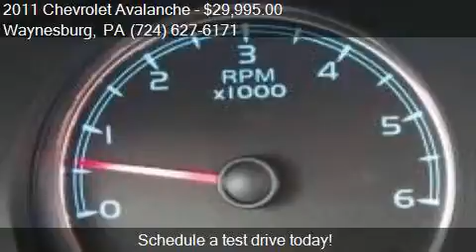2011 Chevrolet Avalanche LT 4x4 4dr Crew Cab Pickup for sale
This 2011 Chevrolet Avalanche LT 4x4 4dr Crew Cab Pickup is for sale in Waynesburg, PA 15370 at Bortz Chevrolet Subaru.

Engine: 5.3L V8
Transmission: Automatic 6-Speed
Color: Black
Mileage: 39496
Contact Bortz Chevrolet Subaru 249 E Roy Furman Hwy Waynesburg, PA 15370 to test drive this 2011 Chevrolet Avalanche LT 4x4 4dr Crew Cab Pickup today.